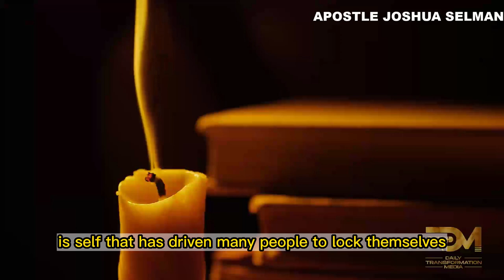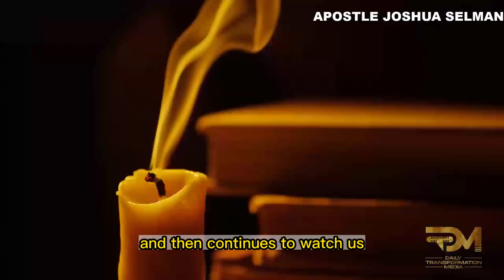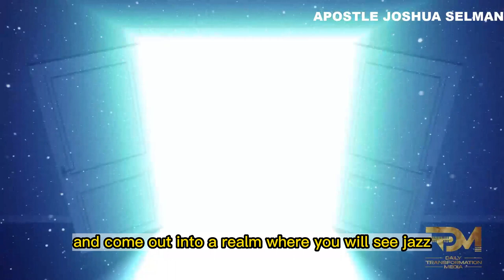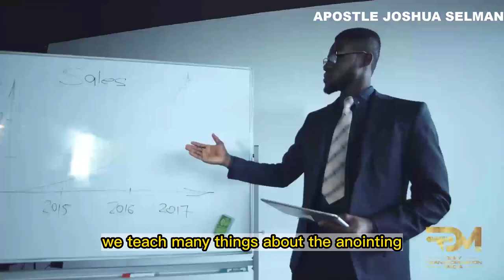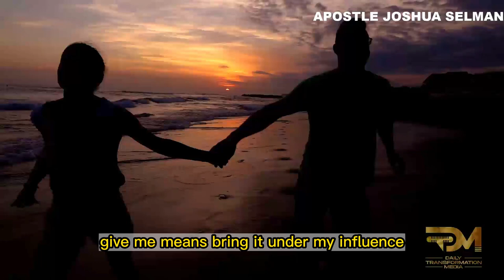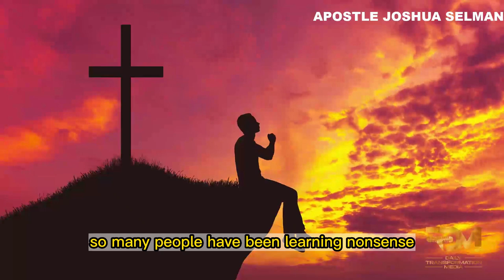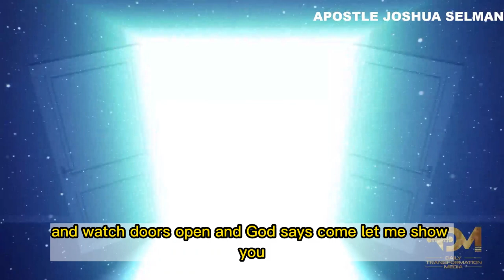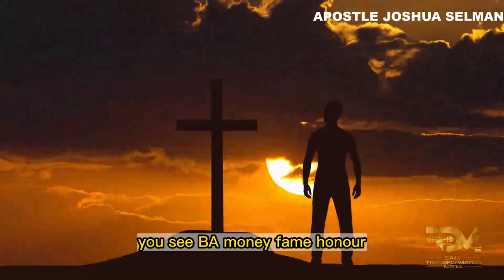THE CIRCUMCISION REQUIRED FOR TRUE SPIRITUAL POWER | APOSTLE JOSHUA SELMAN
In this video, you will be Unveiling the Secret to Unbelievable Spiritual Power!

For ANY Enquiry about 🔴 Koinonia - Eternity Network International 🔴:

Official Koinonia LINES:
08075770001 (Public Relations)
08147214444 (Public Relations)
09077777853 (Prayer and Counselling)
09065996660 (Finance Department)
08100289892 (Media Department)